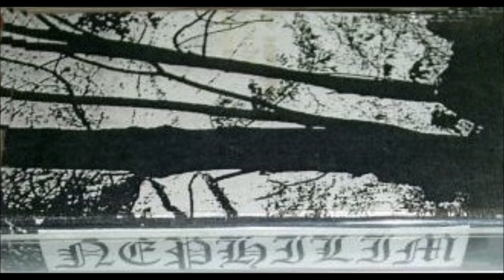Nephilim [USA] [Raw Black] 1994 - Demo 1994 (Full Demo)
00:00  1. Under the Dead Moon
03:41  2. Black Earth
08:30  3. Vile Ecstasy